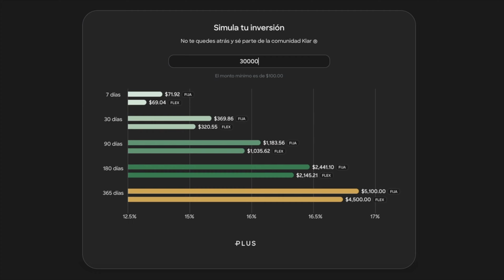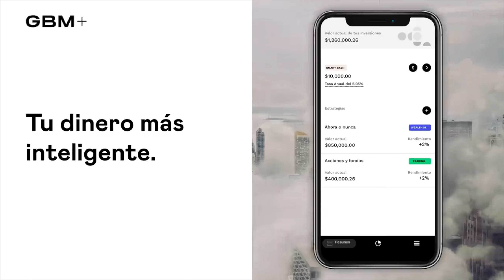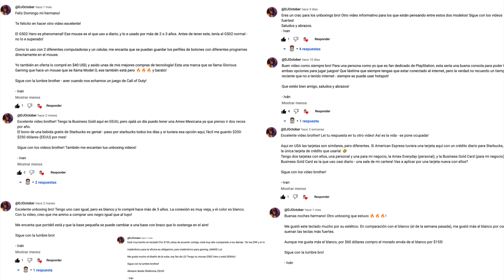INVERTIR/AHORRAR EN NU ¿SERÁ BUENA OPCIÓN? TASA DEL 15%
¡Gracias por haber visto mi video!
También te invito a dejar tu comentario: positivo o constructivo.